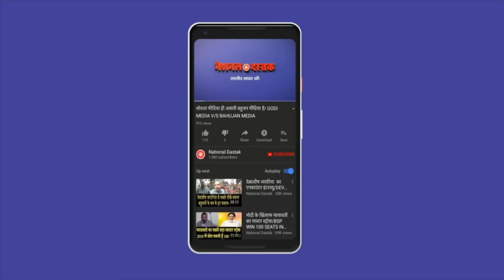लेटरल एंट्री से हो रही बड़ी धांधली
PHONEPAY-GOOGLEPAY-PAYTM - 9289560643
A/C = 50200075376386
IFSC = HDFC0000314
Reporter- SHRAVAN KUMAR
Editor-MUKESH KAIMOR
Camera person-